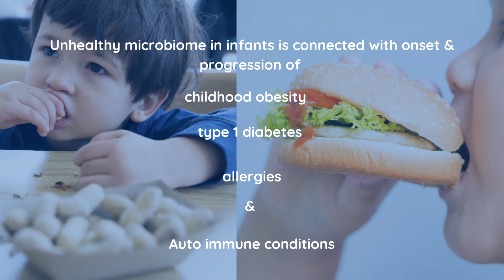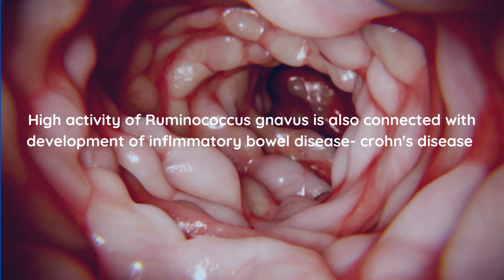Can Gut dysbiosis make children develop allergies?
Around 6% to 8% of the global child population suffer from food allergies & there are a number of arbitrary nutrition solutions floating in the market that claim to solve these allergy problems! But the fact is most of these solutions fail!

Have you ever wondered why?

These solutions are not addressing the underlying cause of allergy in children. You would be surprised to learn that these allergies manifest much before the child is born. A child gets 40% of the microbiome from the mother & the state of health of the mother's microbiome drives the future health of the child. Infact first 3 years after conception is the most important period for healthy development of a child's microbiome.

Imbalanced gut in the child is connected with development of childhood obesity, type 1 diabetes, food allergies & auto immune conditions.

Scientists have discovered that children with food allergies have altered gut microbiomes as compared to their healthy counterparts. Specifically, high abundance & activity of Ruminococcus gnavus in children’s gut is said to release harmful byproducts that stimulates & aggravates chronic inflammation & leads to allergies in children. It has also been discovered that children with allergies have low activity of bifidobacterium, a beneficial microbe that metabolizes fiber-rich foods into beneficial compounds such as Butyrate.

Ultimately the health of a child & vulnerability to develop specific allergies is a function of health of the mother's microbiome.

For all expectant mothers out there, learning about the health of your gut & fine tuning it to optimize your internal biological machinery is the right stepping stone for a healthy future for your children. Learn how you can bring a joyful microbiome to the health of your newborn